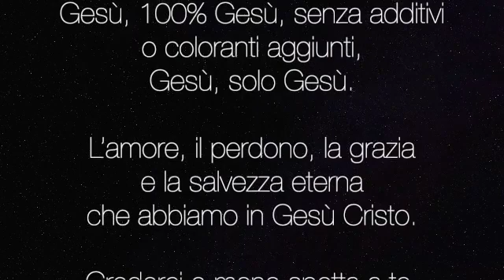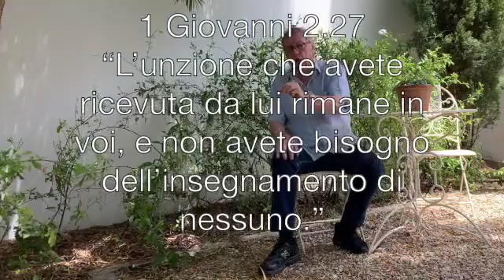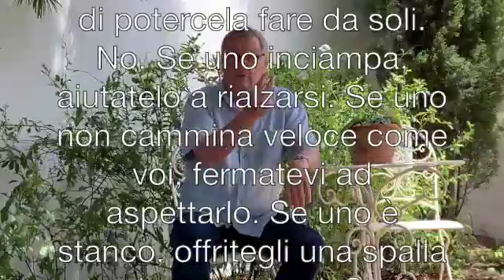Cos'è la vera franchezza?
Spesso si giustifica una dichiarazione "profetica" con le parole: "Così dice il Signore!" Possibile che ancora oggi si possa pensare che ci voglia un intermediario per udire la voce di Dio?